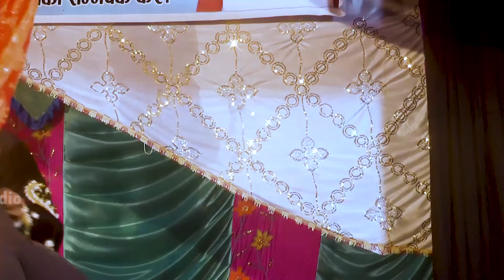अल्हा रुदल नाच 21 Alha Rudal Nach | Alha Rudal Ke Nach | Prakash Studio | Maithili nach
Prakash Digital Studio & Video mixing Lab.

Alha Rudal Ke Nach All Parts
Alha Rudal ke Nach
आल्हा रुदल के नाच
Alha Rudal nach Program
आल्हा रुदल नाच
आल्हा रुदल के
आल्हा रुदल के बिरहा
Alha Rudal ke kahani
Alha Rudal Song
Alha Rudal Ki Kahani
Alha Rudal ke Nach Program
सुपरहिट नाच आल्हा रुदल राज बटवारा नाच
Gopichand Nach
Gopichand nach Maithili
Gopichand Nach ke
Gopichand nach bhag 7
Funny manoranjan Nautanki
Funny Shorts
Funny Video
Comedy Maithili
Comedy Video Maithili
Comedy wala nach
new bhojpuri song dj
new maithili video song
New maithili nach program
New madrasi movie
nach program bhojpuri
nach program alha rudal
naithili narak
maithili nach program Raja Salhesh
Alha Rudal Nach Video
gopichand nach all parts
Bhojpuri Film
Bhojpuri movie
Bhojpuri Picture
Bhojpuri Hit Song
Bhojpuri dhamaka
bhojpuri song
bhojpuri chilliz
bhojpuri gana
bhoot
bhoot wala film
bhoot bala
bhagti song
bhagti
bhagti geet
bhagti dj song com
bhagti song dj
bhagti ringtone
bhagti song com
cartoon
cartoon cartoon
cartoon video
cartoon for kids
cartoon movies
cartoon wala
cartoon movie in hindi
cartoon
cartoon song
cartoon crew
news
news live
news today
new live hindi
news 24
news aaj tak
news nepal
new song
alha rudal nach all part
new maithili video song 2024
new south hindi dubbed movie 2024
dharmic video